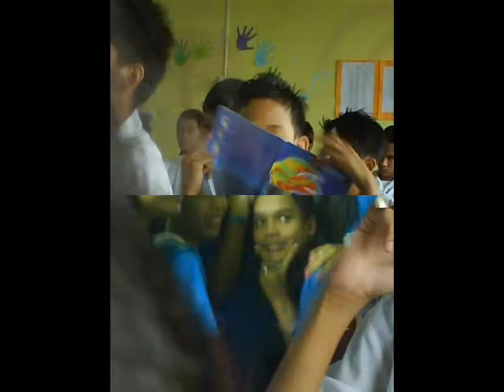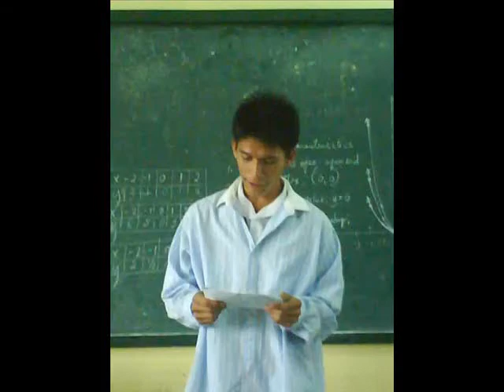iv - alonzo (s.y. 2009-2010)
for ma'am queen . :]